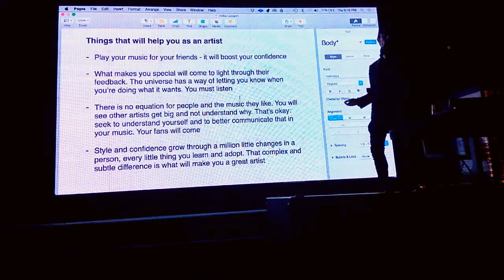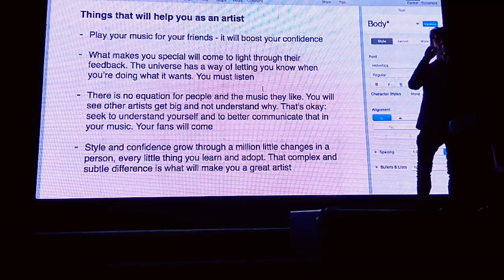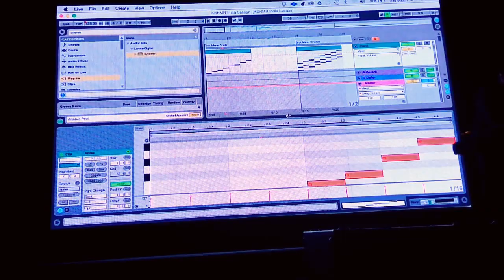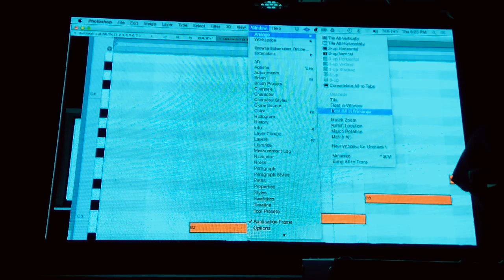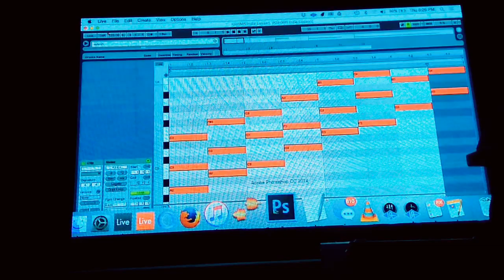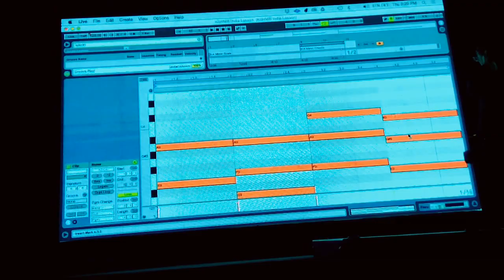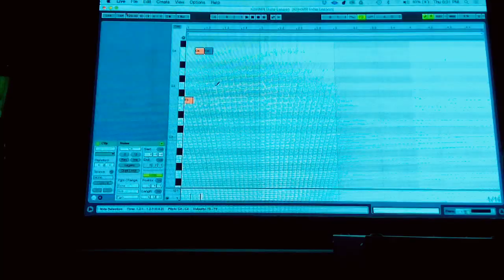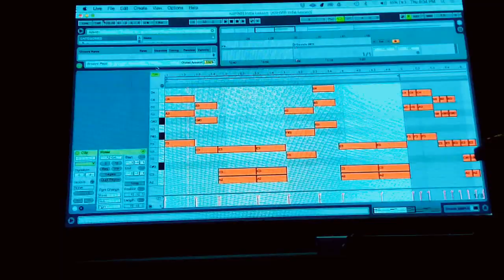Masterclass by KSHMR part 2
KSHMR teaching music production to upcoming producers.